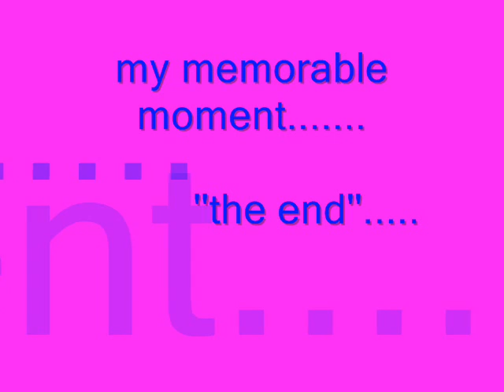new pic slow.....